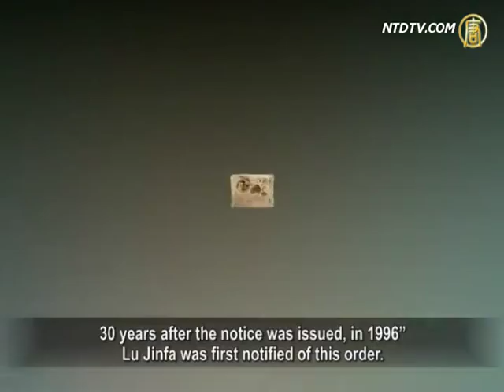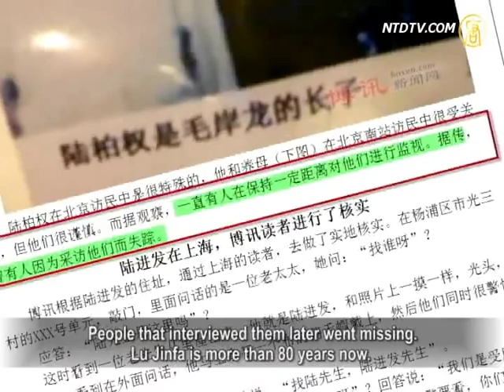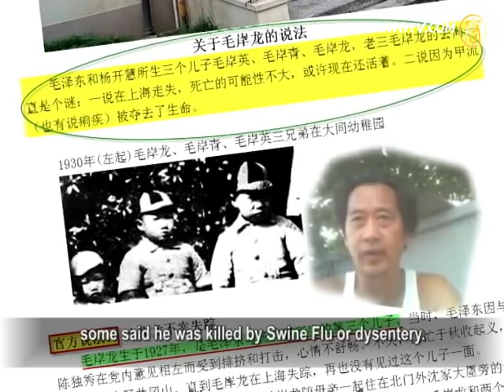Mao's Grandson Ignored by CCP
Recently, Lu Boquan, a special figure among Shanghaiese
petitioners has become popular on the Internet.
Lu claims himself to be Mao Zedong's grandson.

He tells the public that while Mao went to Shanghai to raise
money after the Zunyi Conference,
Mao mortgaged his son Mao Anlong to a Shanghaiese
tycoon named Huang Jinrong.
Mao Anlong's current name is Lu Jinfa.
He is more than eighty years old now.
He went to Beijing six times in the 1960s to seek Mao and
to try to return to his birth family,
but was labeled "anti-CCP element" and imprisoned.

People say that Lu Boquan resembles a young Mao Zedong.
Lu Boquan: "My last name is Lu.
My father was once called Li Zhongzheng,
now his name is Lu Jinfa.
He is Mao's third son, born in a prison."
Lu Boquan said, in 1935, after Chinese Communist Party's
(CCP) Central Committee Politburo's "Zunyi Conference,"
Mao went to Shanghai with his third wife He Zizhen,
CCP members Zhou Enla, Ren Bishi and a dozen guards.
Via the underground party, Mao found Huang Jinrong and
wanted to borrow money from him.
Huang demanded to take one of Mao's sons as hostage,
but didn't like his first and second sons.
Lu Boquan: "Mao's alias was Li Lanjiao (lit. rotten foot).
Li Lanjiao negotiated with Huang Jinrong in Shanghai.
During the negotiation, Mao's third son came back.
He presented a cup of tea to Huang and said,
"Uncle, have some tea."
Huang then decided to take him.
Huang laughed and asked Mao to mortgage his
5-years-old son to him. Mao signed the contract.
Lu said since then, Mao's third son Mao Anlong was raised
by Huang Jinrong's follower Lu Zhaodi.
Later, Mao Anlong's name was changed to Lu Jinfa,
and he began to roam about after at the age of nine.
In 1966, Lu Jinfa went to Beijing six times to reunite
with Mao, but he was put into prison for a year.
In 1968, he was labeled as one "anti-CCP element."
Lu Boquan: "Zhou Enlai said that there was no
such a person called Li Lanjiao.
By the end of 1967, my father Lu Jinfa wrote to Mao again.

On May 23, 1968, Mao made a written order which read,
'Find Lu Zhaodi to confirm your identity as my son.'
30 years after the notice was issued, in 1996"
Lu Jinfa was first notified of this order.
In 1996, Lu Boquan followed his father's footsteps
to continue petitioning to reunite with his birth family.
Lu Boquan: "On March 12, 2001, they imprisoned me and
locked me in a psychiatric hospital for 10 years.
When sending me in, the police station said,
'We got Mao's grandson here for you.'
The psychiatric hospital said, 'lock him up,' and
Imprisoned me for 10 years until 2010.
After Lu Boquan was released, he and his foster mother
went to Beijing to petition.
According to "Boxun Network," they have been monitored
constantly in a distance.
People that interviewed them later went missing.
Lu Jinfa is more than 80 years now.
The reporter of "Boxun network" found him at an
apartment in Yangpu District of Shanghai.
Lu Jinfa lives with his wife. Their home looks shabby.
Lu Boquan thinks that the authorities have refused to do blood
tests must have some secrets to hide,
because Lu Boquan's father was mortgaged by Mao to borrow
money. It would reflect badly on Mao's image.

Zhao Yan, former correspondent of New York Times
in Beijing said that around the year 2000,
he saw Lu Boquan was pasting posters and was arrested
at the Central Office for Petitions and Appeals.
Zhao Yan: "As soon as he pasted the slogan, he was arrested.
When I saw him, they were pushing him into a police car.
I didn't have a chance to talk to him."
Zhao Yan believes that even if Lu Boquan is Mao's real
grandson, the CCP will not be willing to acknowledge him.

Zhao Yan: "I've seen some of the Mao's descendants.
Is one person the descendant of Mao or not?
It's quite simple. Just draw some blood and test his DNA.
Here comes the answer.
However, the CCP's stance is whether the result is positive,
it probably won't acknowledge him.
Why? Zhang Yufeng also gave birth to two children of Mao.
How could the CCP recognize all those Mao's children?
Isn't it shameful to recognize all of them?

According to the CCP, Mao Anlong was born in 1927.
He is the third son of Mao and Yang Kaihui.
Mao Anlong's whereabouts remains a mystery.
Some said he was lost in Shanghai;
some said he was killed by Swine Flu or dysentery.

NTD reporters Qin Xue and Xiao Yan